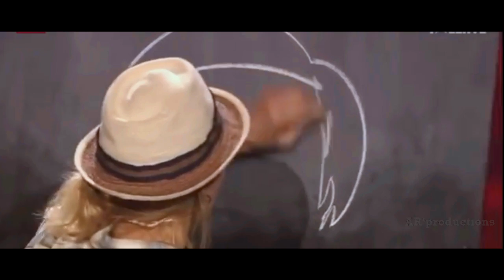Pelukis ini Membuat Juri Pencari Bakat Menyesal Seumur Hidup! HIKMAH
Dalam video ini banyak hikmah yang dapat diambil. Salah satu diantarnya yang paling penting ialah. 'JANGAN PERNAH MENGAMBIL KEPUTUSAN ATAU MENILAI SESORANG KETIKA IA MASIH DALAM PROSES SEBELUM MELIHAT HASIL AKHIRNYA' Karena sesungguhnya manusia itu lebih mudah menilai orang lain tanpa melihat diri sendiri.